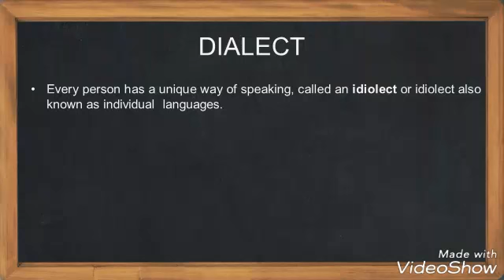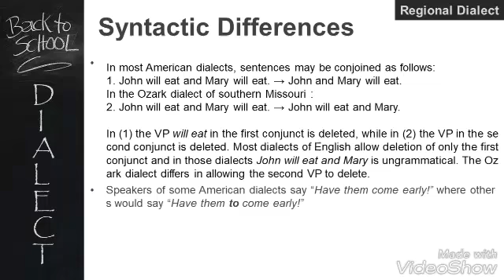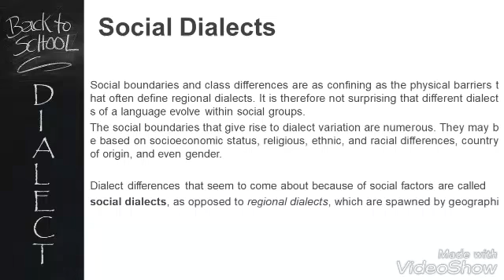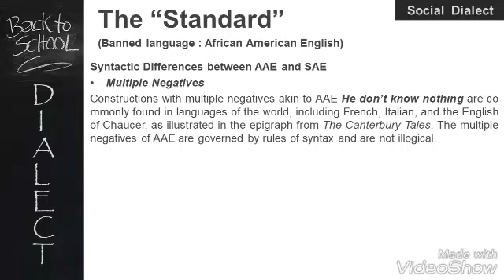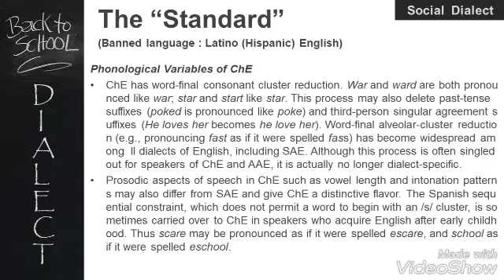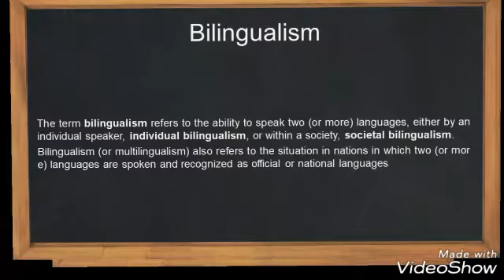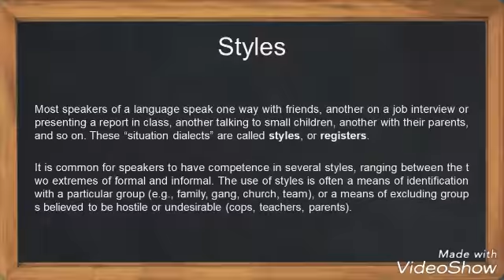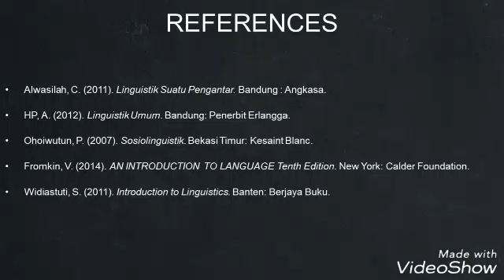SOCIOLINGUISTICS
Introduction to Linguistics : Chapter "Sociolinguistics" by Group 2
Refsi Dewi Nurhasanah
Reza Fauzi Najib
Selma Susilawati

Thanks to our beloved lecturer,  Miss Dian Ekawati, M.Pd.💜